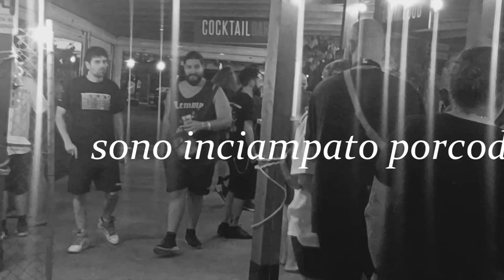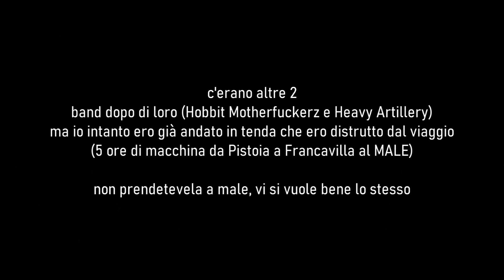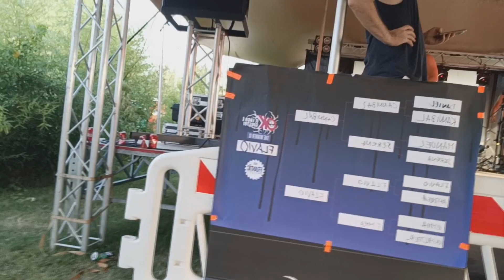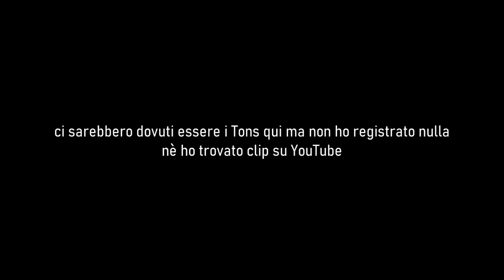[LIVE REPORT] Frantic Fest 2023